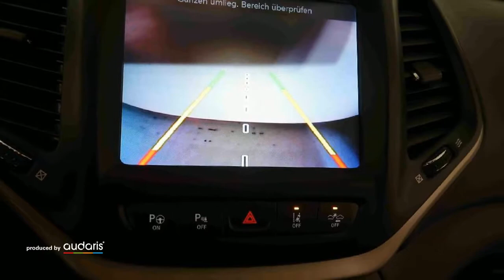Jeep Cherokee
Verbrauch komb: 9,7 l/100km
Verbrauch innerorts: 12,6 l/100km
Verbrauch außerorts: 7,3 l/100km
CO2 Emmision komb.: 226,0 g/km
CO2-Effizienz: G

Hersteller: Jeep
Modellvariante: Cherokee
Leistung: 272 kW
Hubraum: 3.239 cm3
Kraftstoff: Bezin
Getriebe: Automatik
Gesamtgewicht: 2.450 kg
Karosserie: all-terrain vehicle (5 drs)
Farbe: anthrazit

Ausstattung:
* 6 Airbags
* Lederausstattung
* ABS (Antiblockiersystem)
* Servolenkung
* Zentralverriegelung
* Klimaautomatik
* Allrad
* Elektrische Fensterheber
* Außenspiegel elektrisch verstellbar
* Elektrische Sitzeinstellung
* Nebelscheinwerfer
* Sitzheizung vorne
* Tempomat
* Elektrische Wegfahrsperre
* Xenonscheinwerfer
* ESP (Elektronisches Stabilitäts-Programm)
* ISOFIX (Kindersitzvorbereitung)
* Regensensor
* Multifunktionslenkrad
* Bluetooth
* Start-/Stopp-Automatik
* Skisack
* Lichtautomatik
* Tagfahrlicht
* Einparkhilfe vorne
* Einparkhilfe hinten
* Einparkhilfe Kamera
Beschreibung: